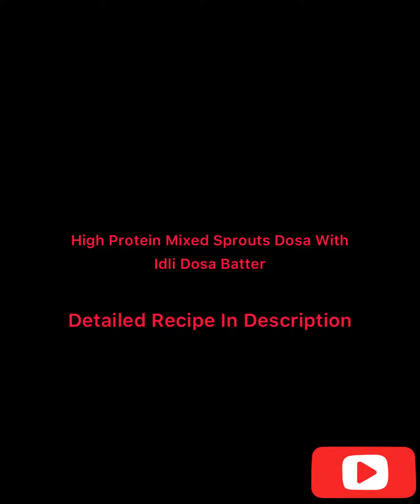Postworkout Protein Recipe|| Moongdal Dosa||Healthy Brunch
To begin making the Mixed Sprouts, first grind sprouts along with ginger,green chillies along with a little water. Don't add too much water or the batter will turn runny.Pour it into a mixing bowl, add salt and mix.Add and mix 3-4 TBS of Idly dosa batter to sprouts batter.Place a griddle on a medium heat. When it is hot enough, pour a ladle of batter and swirl in circular motion to spread it out like a dosa. Drizzle a little oil around the dosa.Enjoy with Favourite chutneys..